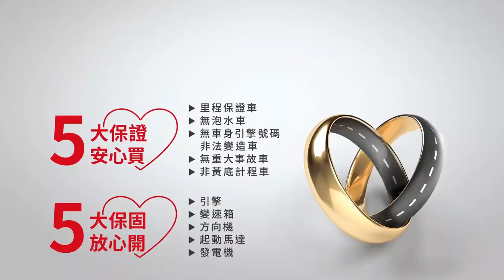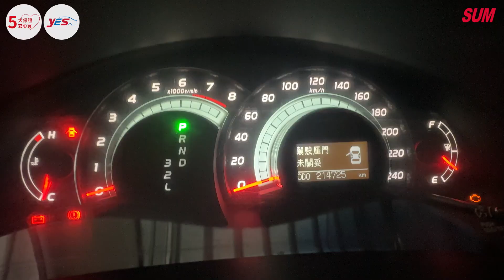已售出【SUM中古車】TOYOTA CAMRY 2006年|07年式 電動椅 雙區恆溫 大螢幕安卓機 全車原鈑件 少跑里程保證 代步好選擇|台南市 金台南汽車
車輛資訊：TOYOTA CAMRY 2006年
車輛售價：已售出
車商地址：臺南市仁德區大同路三段399號(大同路尾近台南機場)